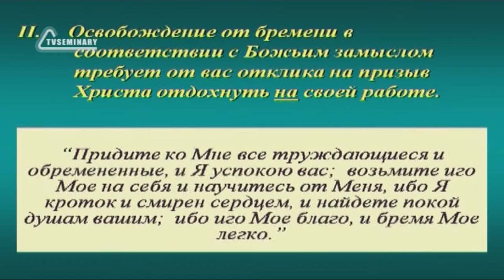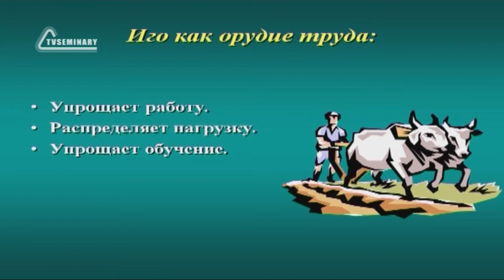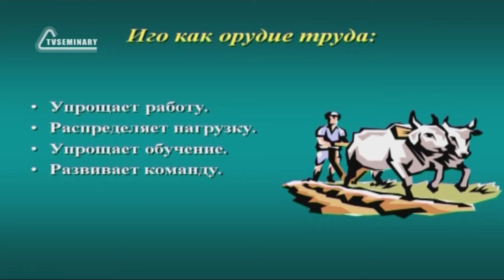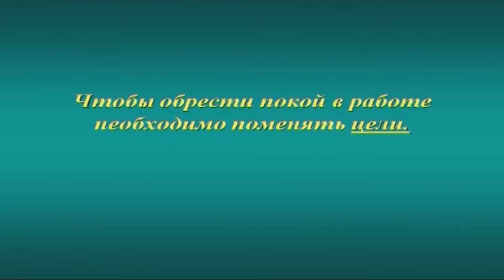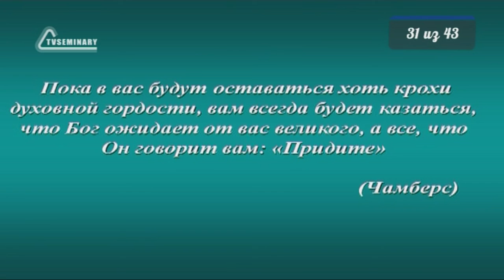SM020 Rus 31 Освобождение от бремени в соответствии с Божьим замыслом Покой на работе